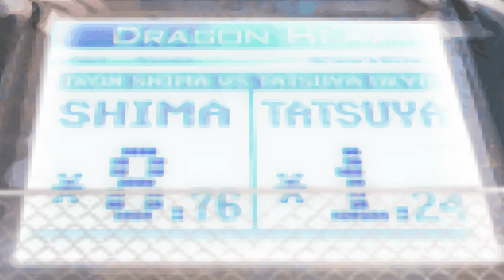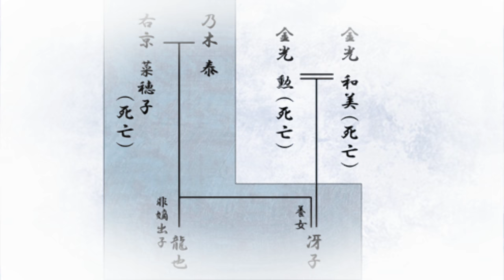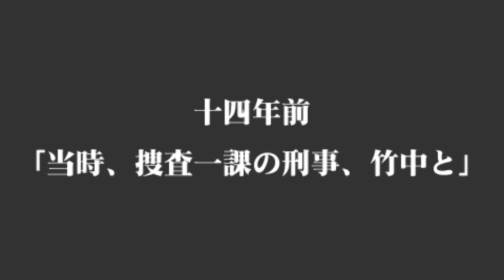Kurohyō: Ryū ga Gotoku Shinshō (Yakuza Black Panther) 4K Walkthrough part 10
I cut cutscene after boss battle because sega block video.